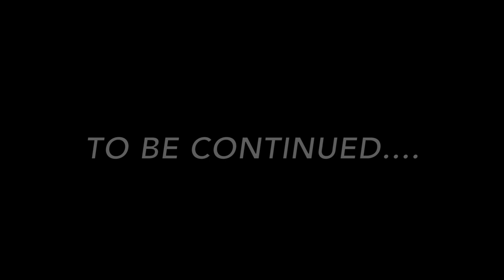Walibi Fright night Halloween Vlog (preview)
Waddup Waddup kijkers!
Ja ik weet het, Halloween is al afgelopen!  Maar ik dacht eraan, in de aankomende november weken, weer terug te komen in de Halloween Vibe! Dus check deze nieuwe Halloween Trailer van QuatroByVeks en misschien komen jullie weer terug in de Halloween sfeer!